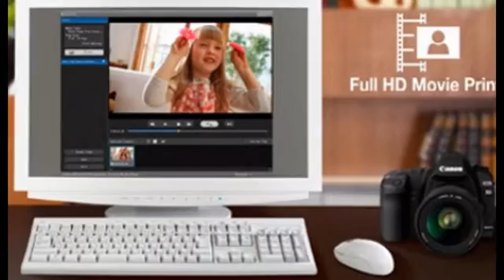MÁY IN PHUN MÀU CANON iX6560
MÁY IN PHUN MÀU CANON iX6560 - GIÁ: 4,900,000 VND
MAY IN CANON iX6560, MÁY IN PHUN CANON iX6560, MAY IN PHUN MAU CANON iX6560, MÁY IN CANON iX6560, MAY IN PHUN CANON iX6560
MÁY IN PHUN CANON GIÁ TỐT NHẤT, MÁY IN PHUN MÀU CANON CHÍNH HÃNG